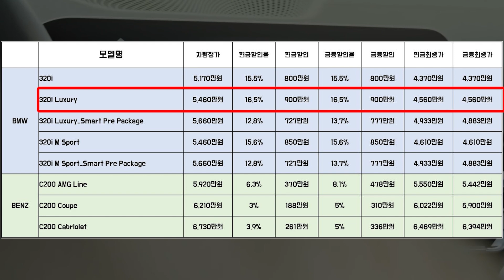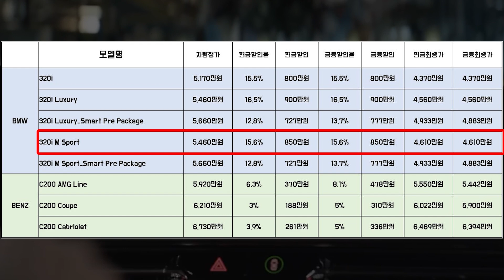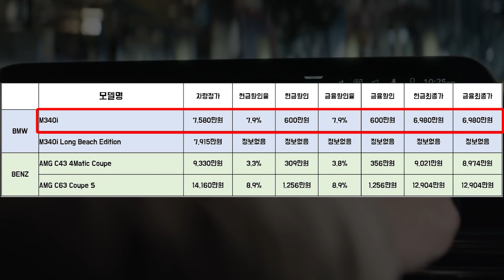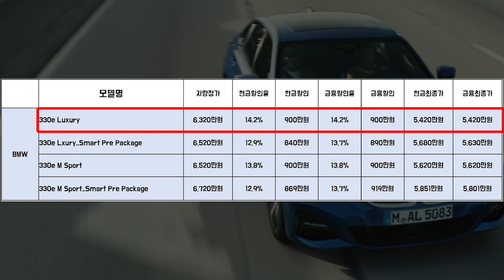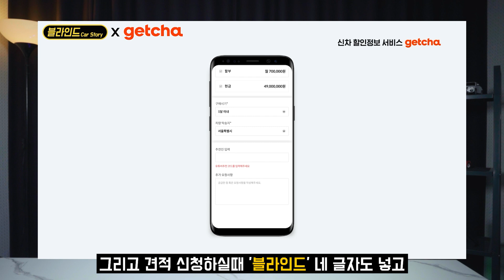2월 BMW, 벤츠 수입차 프로모션ㅣ'3시리즈 살까, C클래스 살까?' 할인 보고 사세요ㅣBMW "16.5%할인"vs 벤츠 "최대 8.9%"할인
BMW 3시리즈 페이스리프트 VS 벤츠 C클래스 페이스리프트 모든모델 할인 비교 영상입니다. 말씀 드리는 할인가는 "겟차" 어플리케이션에서 이루어진 실거래를 기반으로 촬영되었습니다. 견적 알아보실 때 어플리케이션을 사용하시면 보다 빠르게 비슷한 조건을 찾을 수 있습니다.

 저는 차량은 판매하는 업자가 아닙니다. 때문에 여러분들께 일방적으로 치우친 정보를 전달하지 않는다는 점을 알아주시기 바랍니다. 구매에 도움이 되었으면 하는 바램입니다.

00:00 인트로
00:12 유의할 점?
00:46 가솔린 2,000cc 차종 할인비교
02:18 가솔린 3,000cc 이상 차종 할인비교
02:53 디젤 2,000cc 차종 할인비교
03:29 플러그인 하이브리드 할인
04:09 똑같이 할인받는 방법
04:45 구독을 하면 좋은점
04:54 아웃트로